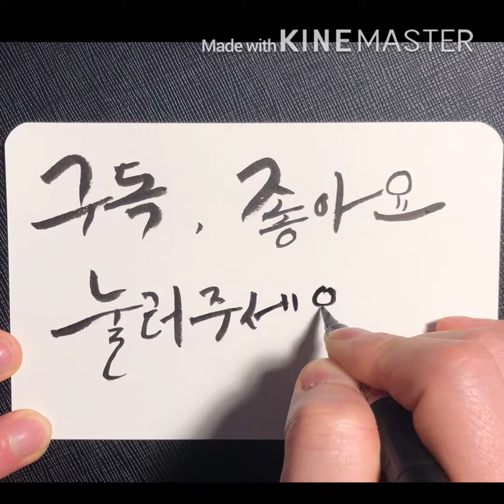#49 - 캘리 + 손글씨연습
부먹,찍먹
고민할 시간에
한개라도 더 먹어라
-TV '맛있는 녀석들' 中-